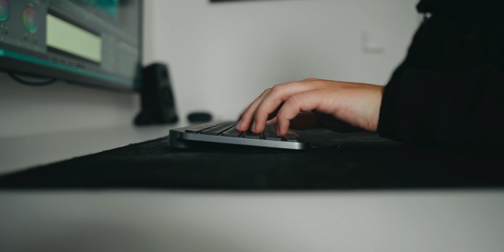Mauritius 2022 // DJI Mavic Mini & Sony A6500 + 16mm f1.4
Kurzer Travelfilm aus ein paar Aufnahmen die ich im Urlaub auf Mauritius gemacht habe. Viel Spaß!

0:00 Intro
0:27 Travelfilm